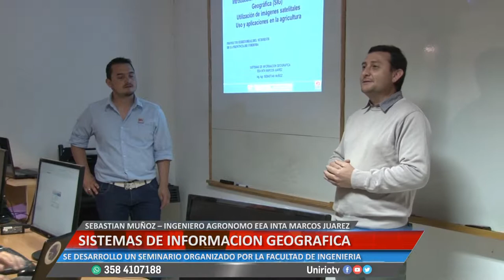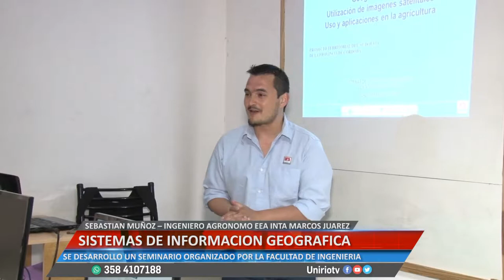SISTEMAS DE INFORMACIÓN GEOGRÁFICA - SEBASTIAN MUÑOZ – ING AGR. EEA INTA MARCOS JUAREZ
SE DESARROLLO UN SEMINARIO ORGANIZADO POR LA FACULTAD DE INGENIERÍA
Facebook.com/uniriotv
Twitter.com/uniriotv